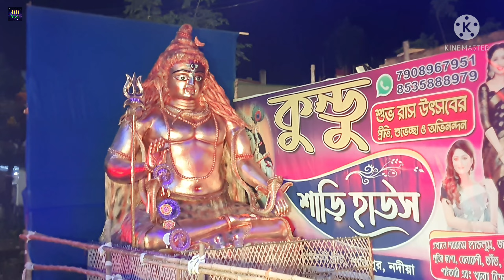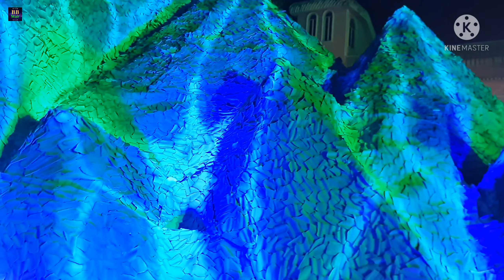Rash Yatra Santipur || Santipur Rash Utsav || রাস উৎসব শান্তিপুর 2021 part -1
Rash Yatra Santipur || Santipur Rash Utsav || রাস উৎসব শান্তিপুর 2021

শান্তিপুর রাস উৎসব

রাস যাত্রা শান্তিপুর

Santipur rash Yatra

Santipur rash utsav

Rash Utsav Santipur

Santipur Festival